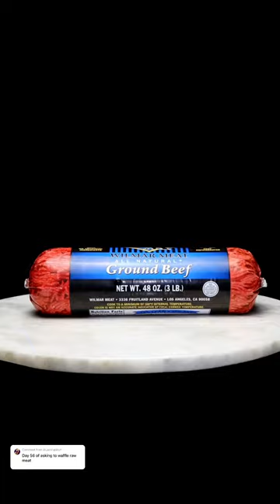Raw Meat 🥩 Will it Waffle? | Foodies